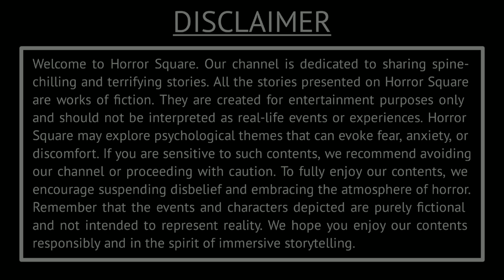Miraculous Night - Jackson Brooker Story | Horror Square Presents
Name: Miraculous Night - Jackson Brooker Story | Horror Square Presents.
Writer: Curved Moon.
Narrator: Aryan.
Sound FX: Sringaar.

Welcome to our spine-chilling YouTube channel dedicated to horror stories, creepy tales, and supernatural horrors that will send shivers down your spine! Get ready to immerse yourself in a world of terrifying urban legends, ghostly encounters, and dark legends as we unravel eerie mysteries and phantasmal chronicles.

Join us as we narrate haunting experiences and share scary short films that will leave you on the edge of your seat, craving for more nightmare fuel. From dreadfully suspenseful thrillers to chilling fiction readings, our channel promises to keep you captivated with sinister stories and thrilling suspense.

Indulge in our handpicked selection of creepypasta classics and immerse yourself in the macabre myths that have haunted generations. Each week, we'll unveil new dreadful journeys and paranormal narratives that will challenge your perceptions of reality.

Join our growing community of horror aficionados as we traverse through the realms of darkness and unravel the unexplained.

Prepare yourself for a gripping and blood-curdling experience, as our YouTube channel takes you on an unforgettable ride through the depths of fear and fascination. Welcome to a world where horror stories come alive – don't say we didn't warn you!